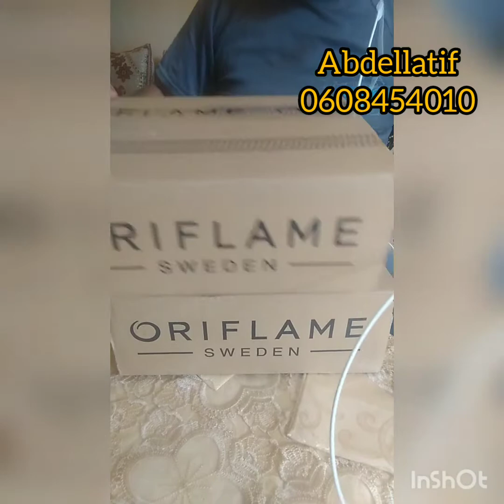وصلني جوج 2 ديال الكموندات تال الدار خديت بزاف ديال المنتوجات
لبغات تسجل ولا تواصل معايا مرحبا ها واتساب ديالي
انا عبداللطيف زمهان قائد  بشركة أريفلام الشركة السويدية
لي بغات تسجل معايا في فريقي مرحبا بيها نوقف معاها حتى تفهم وتخدم وتوصل لاعلى المستوايات(مال.جمال.سفر)
سوااااءا عندك رغبة تبيعي بالكاطالوك او تكوني قائدة اكون عندك فريق ديالك
-لهذا أقول لك مبروك فنحن فريق يعمل بتقنية تسمى Power Leg من خلالها ندعم جميع المنخرطين في فريقنا  بتسجيلات لمساعدتك على النمو.